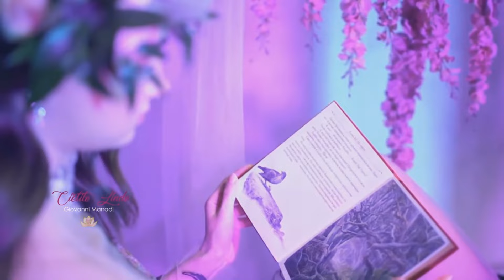МИР БОЖЕСТВЕННОЙ ЛЮБВИ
Автор и исполнитель - Оксана М.
Познакомиться с творчеством этого замечательного автора и исполнителя можно на её канале по адресу:
Авторская композиция
Не найти мне таких слов
Не придумать таких фраз
Что б суметь описать любовь
Что рождается внутри нас

Там не видно конца в конце
И начала нет у начал
Отец в Сыне и Сын в Отце
Нас Невестой с Собой венчал

Долгожданный и желанный
Вечный дар, нам Богом данный
Бесконечный, непрестанный
Мир Любви

Не бывает таких слов
Не услышать таких фраз
Что смогли б описать Любовь,
Созидающую через нас

И в пространстве кольца в кольце
Долгожданный для всех причал.